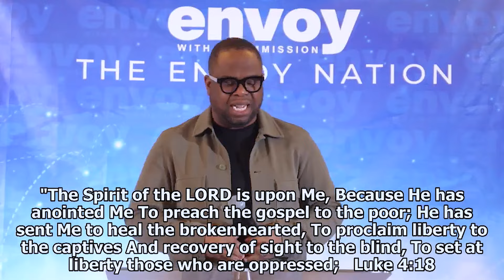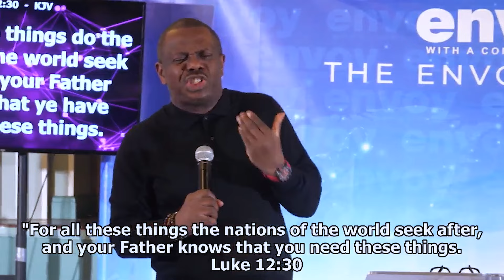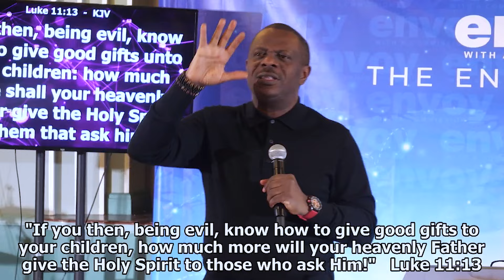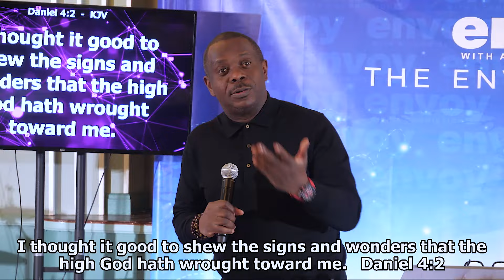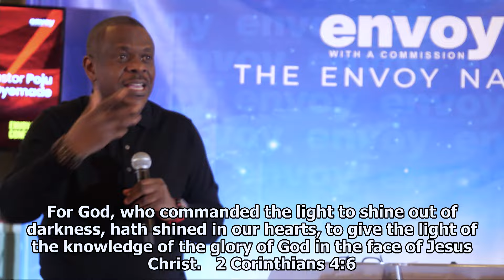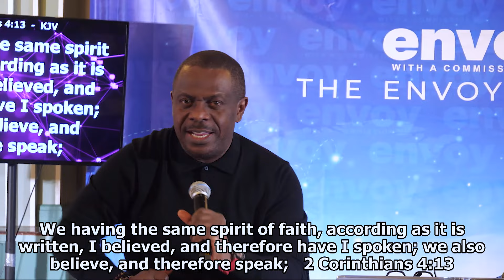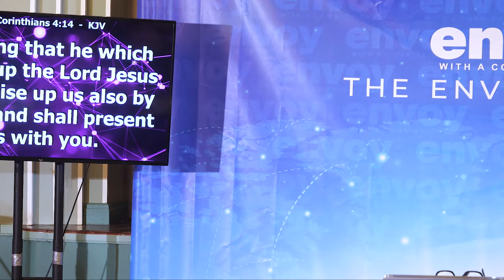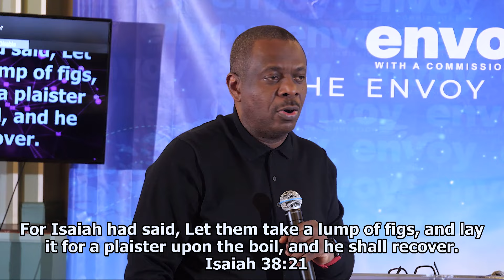ENVOY WORD CONFERENCE DAY 2 | PASTOR POJU OYEMADE